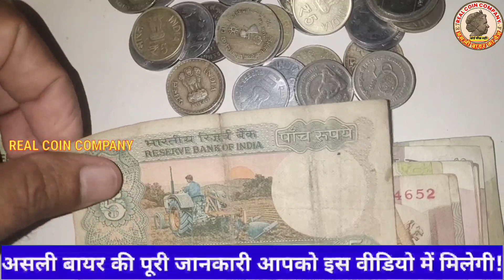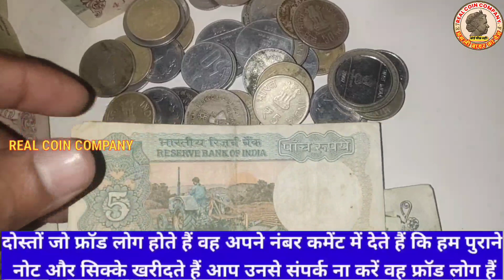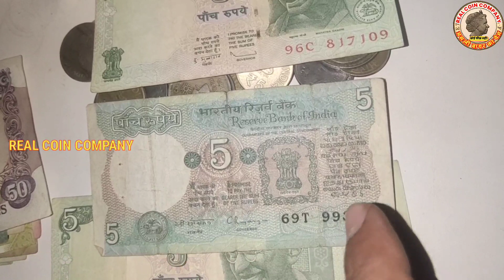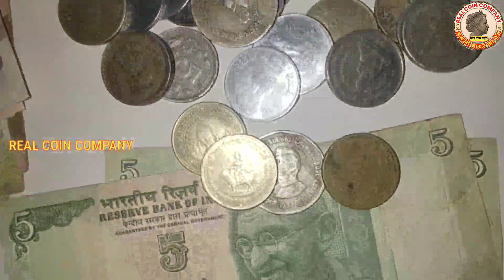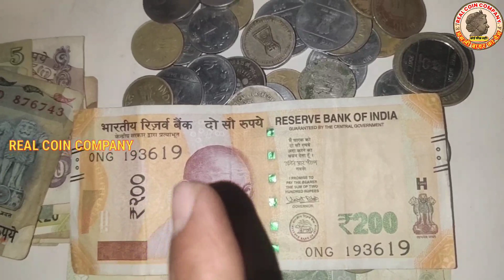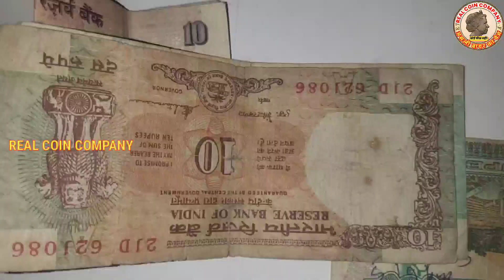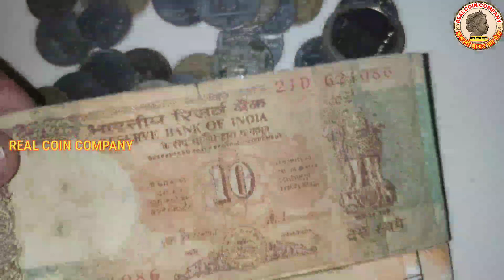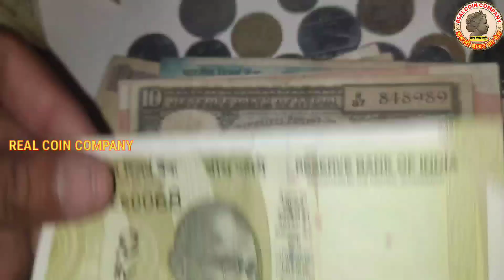sell rare coins and valuable error bank note direct to buyers in just Two days 📲अभी फोन करो बायर को!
₹-87,00,000/- लाख रुपए कीमत मिलेगी? sell rare coins and old note in just Two days 📲बायर को फोन करो!📲असली बायर को अभी फोन करो
📲📲असली बायर को फोन करो
📲 बायर को फोन करो!

📲 असली बायर को फोन करो 📲 असली बायर के फोन नंबर वीडियो में| असली बायर का नंबर वीडियो में

Biggest Old Coin Exibition 2022🔥🔥

1 rupees old coin price
2 rupees old coin price
5 rupees old coin price
10 rupees old coin price